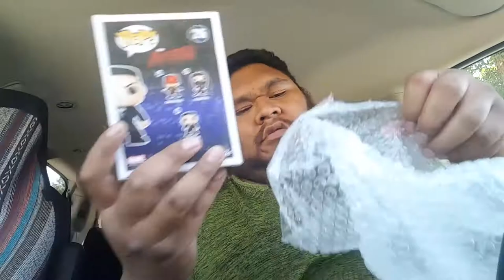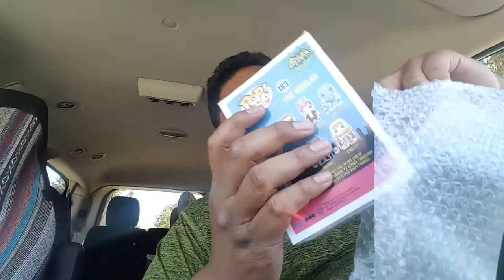Mail Call Amazon Chase Gamble (Pre-Reno Trip)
Amazon order hopefully with some chases in it. Also bought some pop protectors and A dorbz.